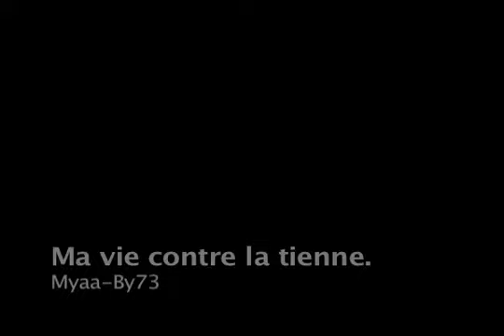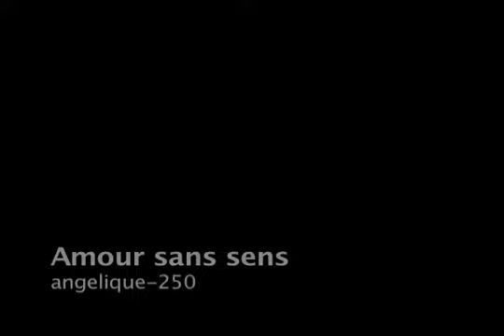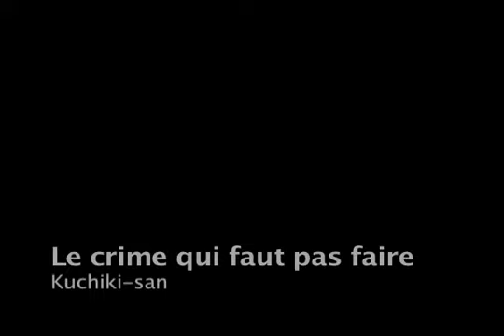Le Woozcarz 2012